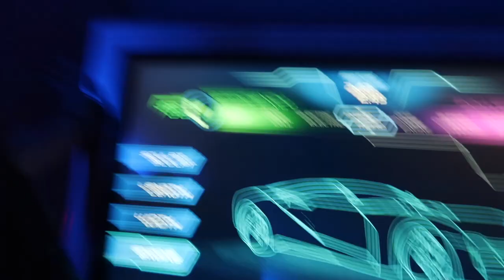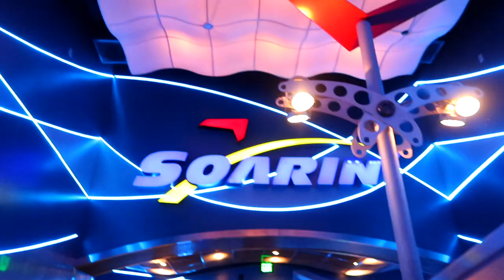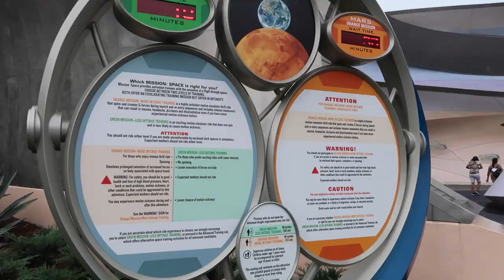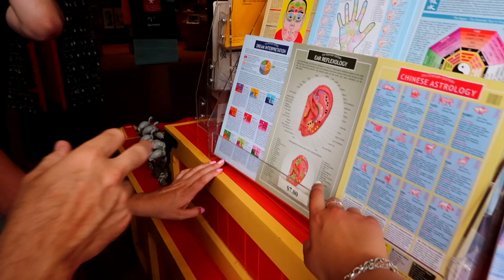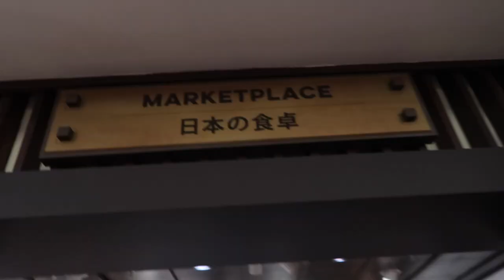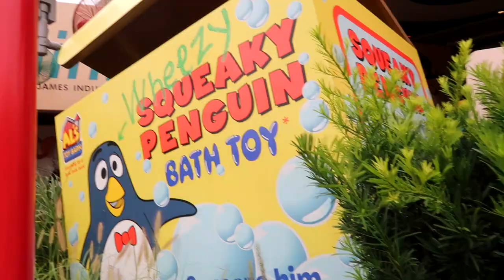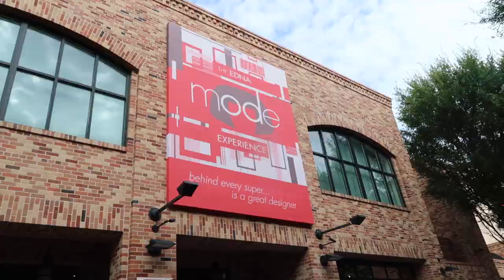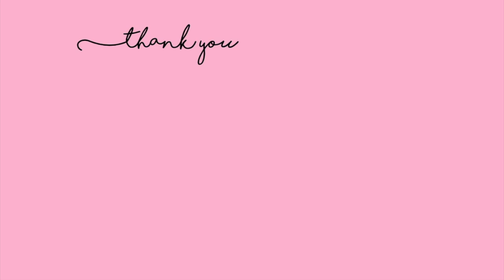TRAVELLING THE WORLD IN EPCOT & DISNEY'S HOLLYWOOD STUDIOS!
♡OPEN ME♡
My Dress
My Shorts
Beauty Spectrum
M&C Saatchi Social
36 Golden Square
London
W1F 9EE

Molly xoxo